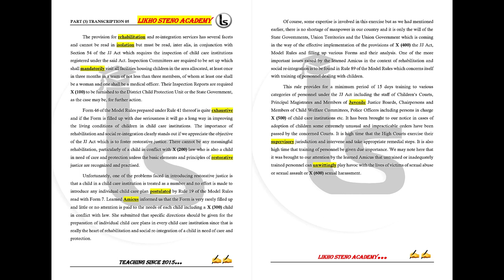Online Shorthand Classes | Legal Dictations | Transcription No. 45 | 100wpm | Likho Steno Academy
Mathematics ( Previous year questions Kiran Prakashan):

G.K. (Previous year questions Kiran Prakashan):

Computer literacy and knowledge (Kiran Prakashan):